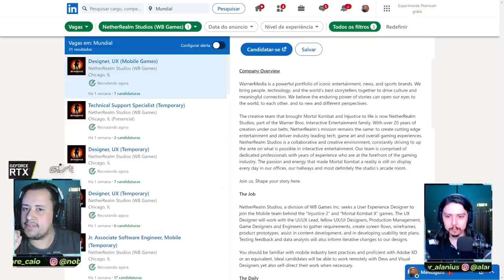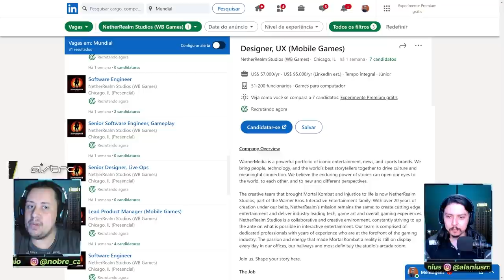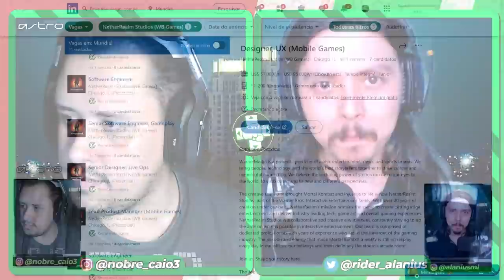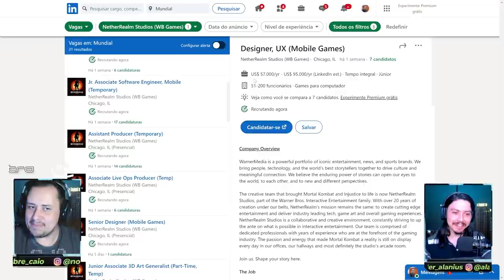EITA! NOVO MORTAL KOMBAT SENDO DESENVOLVIVO PARA CELULARES? ENTENDA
Nosso PC Gamer:
VGA: NVIDIA GeForce RTX 3070ti
Proc: Intel Core i5 10600k 4.1Ghz
Mobo: Asus Z490M Plus
Microfone: HYPERX QuadCast
SSD: TeamGroup T-Force Delta 500gb
Fonte: Corsair TX850 W